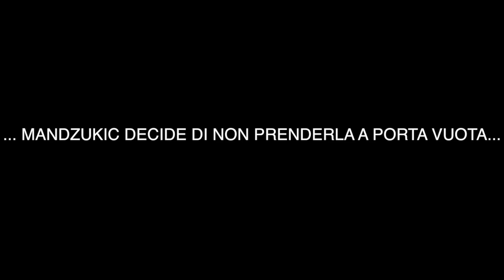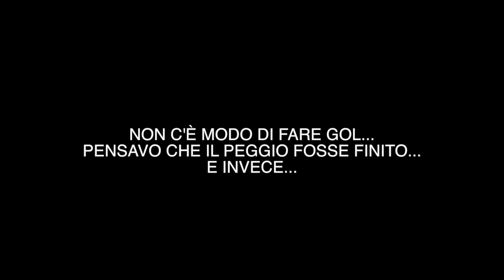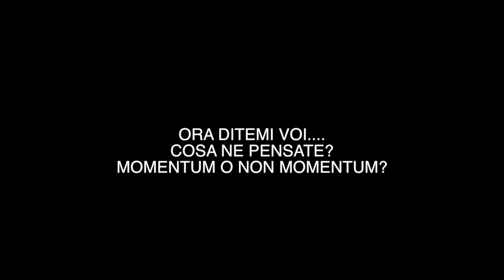Fifa Momentum Or Not?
A Game With Fifa Momentum, what do you think? Leave your answers in Comments!